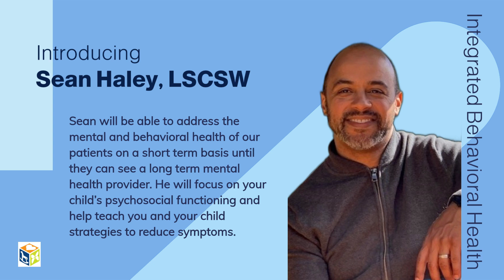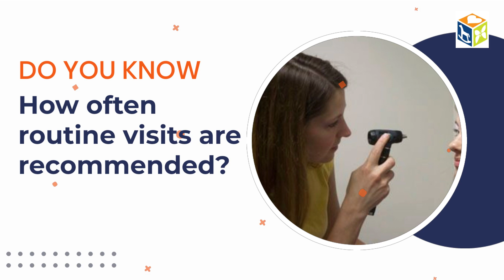Winter spring 2024